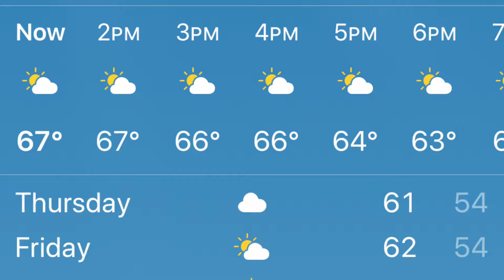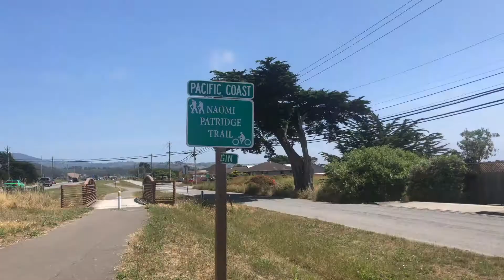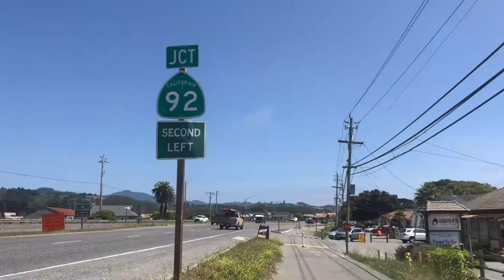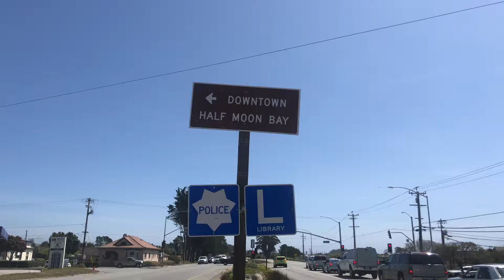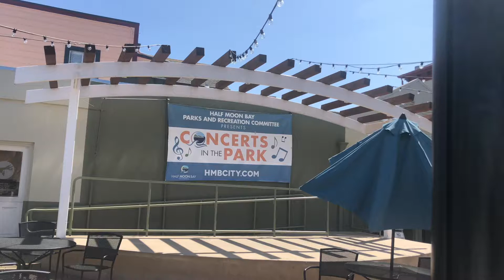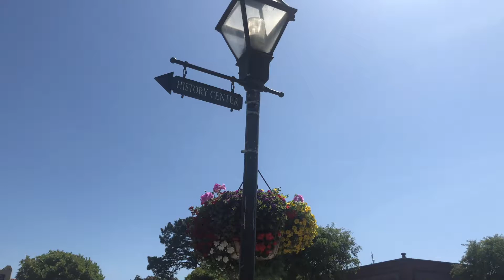Part 1 Downtown Half Moon Bay To Meyn Road San Mateo County